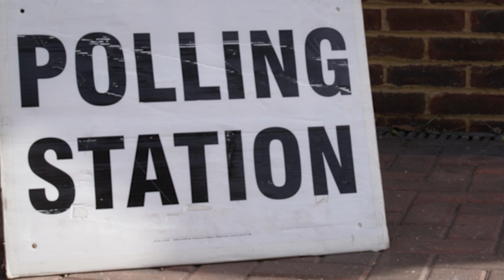Is a toxic atmosphere driving women away from politics?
With significant numbers of high profile women MPs deciding to stand down from Parliament at this election, Professor Anne Phillips discusses the increasing abuse that women MPs face both on social media and in the street and its possible long term impact.